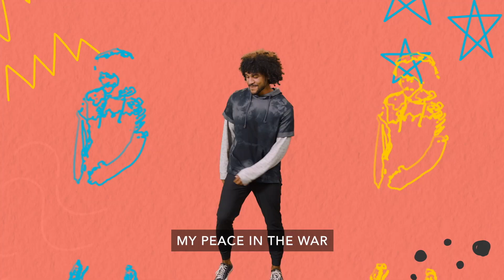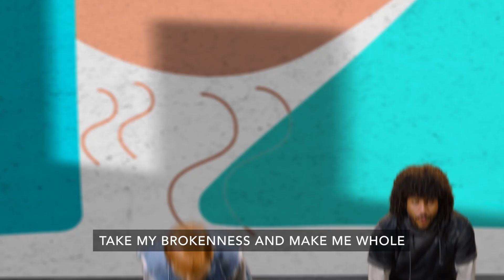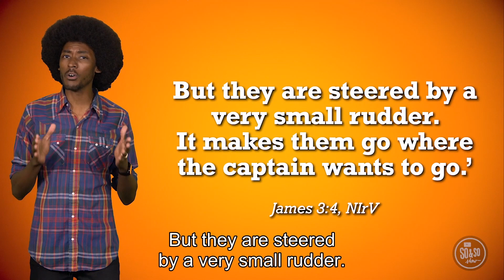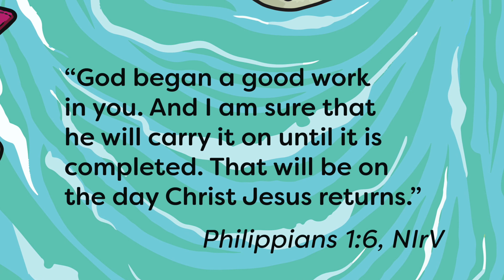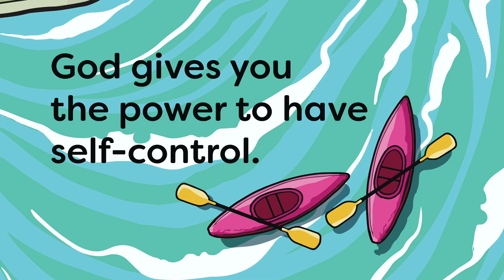Uptown Kids Week 5 31.07.22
Jesus makes life better and us better at life.  This month we're continuing our series called Make Waves, where we're looking at the fruit that knowing Jesus has in our lives.  Last month we looked at love, joy, peace and patience, and this month, we're taking a look at kindness, goodness, gentleness and self control.  Tough to do, but with God's help, nothing is impossible.